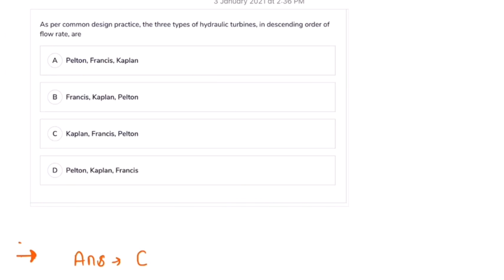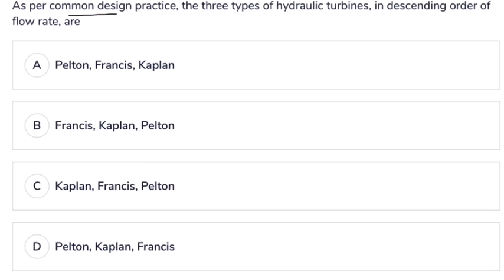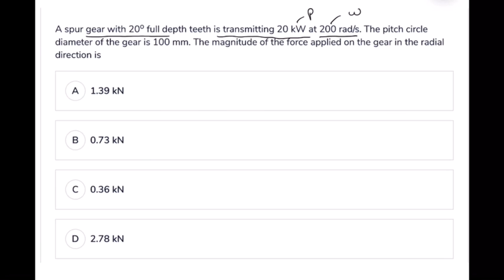GATE PREVIOUS YEAR PAPER 2019SET -1 PART-3(Mechanical)| FULL SOLUTION|COMPLETE GUIDANCE||10 QUESTION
NAMASKAR DOSTO, HUM HAI PATHSHALA GYAN YOUTUBE CHANNEL, YEH CHANNEL APLOGO KI ENGINEERING, GS, GK, AND OR BHI BHUT SARI PROBLEM MAI HELP KRNA CHAHTA HE, APNA SUPPORT HME PROVIDE KRE, JISSE HM AAPKE LIYE VIDEOS LAA SKE AR AAPKO KNOWLEDGE PROVIDE KR SKE||| HMARE SATH JUDE RHIYE DEKHTE RHIYE AAP LOGO KA APNA CHANNEL PATHSHALA GYAN||
welcoming you all to my pathshala. !

The Graduate Aptitude Test in Engineering (GATE) is an examination that primarily tests the comprehensive understanding of various undergraduate subjects in engineering and science for admission into the Master's Program Sector Companies. GATE is conducted jointly by the Indian Institute of Science and seven Indian Institutes of Technologies at Roorkee, Delhi, Guwahati, Kanpur, Kharagpur, Chennai (Madras) and Mumbai (Bombay) on behalf of the National Coordination Board – GATE, Department of Higher Education, Ministry of Human Resources Development (MHRD), Government of India.

The GATE score of a candidate reflects the relative performance level of a candidate. The score is used for admissions to various post-graduate education programs (e.g. Master of Engineering, Master of Technology, Master of Architecture, Doctor of Philosophy) in Indian higher education institutes, with financial assistance provided by MHRD and other government agencies. Recently, GATE scores are also being used by several Indian public sector undertakings for recruiting graduate engineers in entry-level positions. It is one of the most competitive examinations in India. GATE is also recognized by various institutes outside India, such as Nanyang Technological University in Singapore.
Eligibility
The following students are eligible to take GATE:[5]

Bachelor's degree holders in Engineering / Technology / Architecture (3 years after 10+2/ 10+2+3(ongoing)/ 10+2+4(ongoing)/ Post-B.Sc./ Post-Diploma) and those who are in the final year of such programs.
Master's degree holders in any branch of Science/Mathematics/Statistics/Computer Applications or equivalent and those who are in the final year of such programs.
Candidates in the second or higher year of Four-year integrated master's degree programs (Post-B.Sc.) in Engineering / Technology.
Candidates in the fourth or higher year of Five-year integrated master's degree programs or Dual Degree programs in Engineering / Technology.
Candidates with qualifications obtained through examinations conducted by professional societies recognized by UGC/AICTE (e.g. AMIE by IE(India), AMICE by the Institute of Civil Engineers (India)-ICE(I), AMIETE By IETE(India)) as equivalent to B.E./B.Tech.
Those who have completed section A or equivalent of such professional courses are also eligible.

There is no age limit criterion defied by the exam conducting authority to appear in GATE
Disciplines, structure, syllabus, and marking scheme
Disciplines
At present, the GATE is conducted in the following 27 disciplines. A candidate can select any one of these.[2]

GATE Paper Code GATE Paper Code
Aerospace Engineering AE Instrumentation Engineering IN
Agricultural Engineering AG Mathematics MA
Architecture and Planning AR Mechanical Engineering ME
Biomedical BM Mining Engineering MN
Biotechnology BT Metallurgical Engineering MT
Civil Engineering CE Petroleum Engineering PE
Chemical Engineering CH Physics PH
Computer Science and Information Technology CS Production and Industrial Engineering PI
Chemistry CY Textile Engineering and Fiber Science TF
Electronics and Communication Engineering EC Engineering Sciences XE*
Electrical Engineering EE Life Sciences XL**
Environmental Science and Engineering ES Humanities and Social Sciences XH***
Ecology and Evolution EY Statistics ST[11]
Geology and Geophysics GG